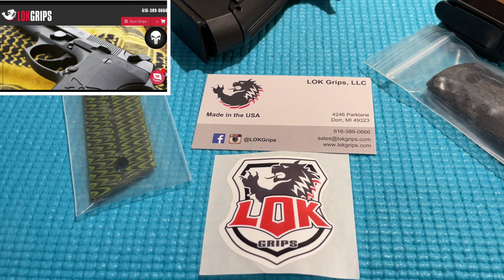LOK GRIPS : Özel Yapım Tabanca Kabzaları BERETTA 92FS, COLT 1911, CZ RAMI, CZ 75B, CZ SP01 TACTICAL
LOK GRIPS INSTALLATION AND REVIEW
LOK GRIPS Kabza kapakları incelemesi

(GİRSAN ve SARSILMAZ Yetkililerine Çok Teşekkür Ediyorum)

 SİZLER TARAFINDAN SEVİLEN ÖNE ÇIKAN BİR KAÇ VİDEO LİNKİNİ AŞAGIDA BULABİLİRSİNİZ

ONEMLI ACIKLAMA:
Butun videolar You-Tube Community Guidelines altinda cekilmistir. Bu video sizler icin bilgi ve eglence amacli yapilmistir.Videolar guvenli bolgelerde butun guvenlik kurallarina uygun halde cekilmistir.